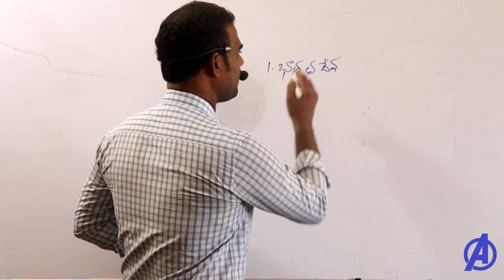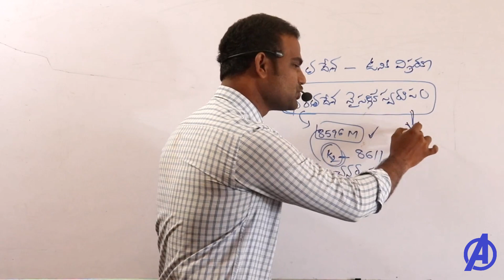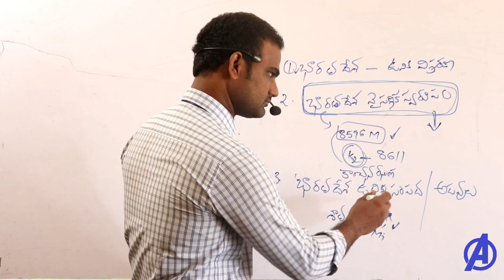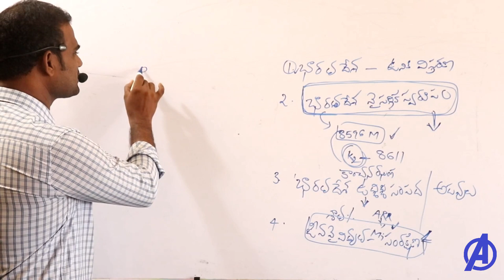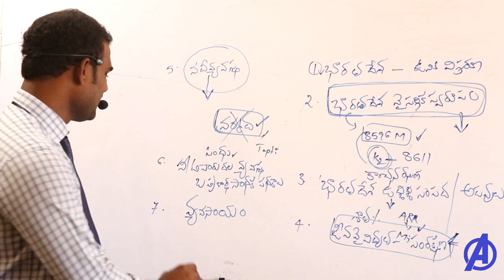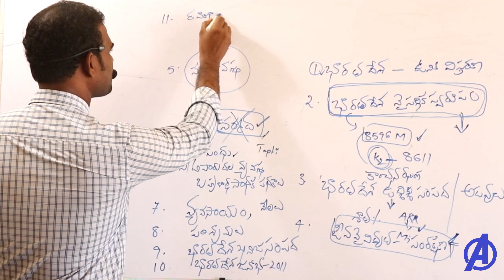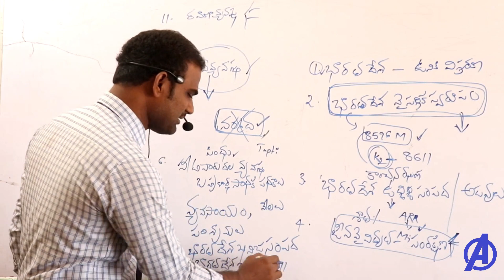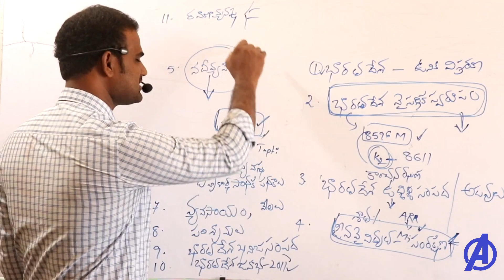Indian Geography Syllabus Analysis || Appsc Tspsc Dsc Grama Sachivalayam RRB SSC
Indian Geography Syllabus Analysis For All Compitative exams RRB TET DSC APPSC TSPSC Grama Sachivalayam SSC All Exams .